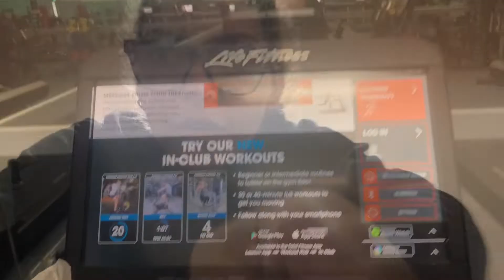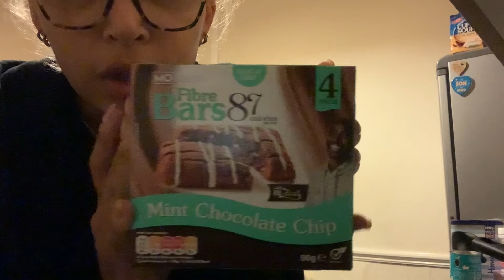VLOG 14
elleelleellle

 xoxo
LLL